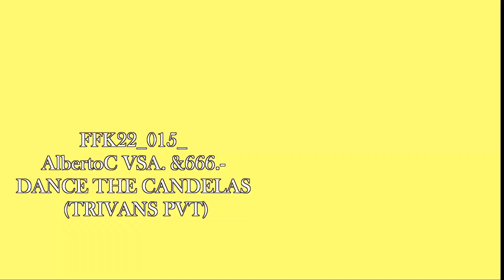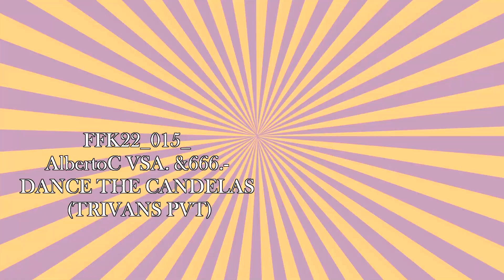FFK22 015 AlbertoC VSA &666 DANCE THE CANDELAS TRIVANS PVT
SALUDOS!
PARA LOS AMANTES DE LO ATASCADO

Gracias por escuchar y apoyar mi trabajo

VERSIONES PERSONALES!
CADA 2 DIAS ESTAMOS ACTUALIZANDO EL CANAL CON MAS MÚSICA!!!

VERSION PERSONAL!

Esperando que sea de total agrado, les dejo este nuevo track.
CADA 2 días estaremos subiendo nuevo contenido!